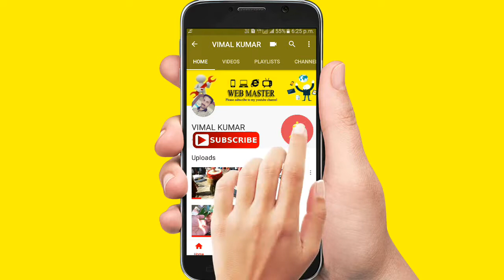ഉച്ചിട്ടമ്മയുടെ അഗ്നി പ്രവേശം (uchittamma theyyam)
ഉച്ചിട്ടമ്മയുടെ അഗ്നി പ്രവേശം ശ്രീ തെക്കൻ കരിയാത്തൻ ക്ഷേത്രത്തിൽ നിന്നും